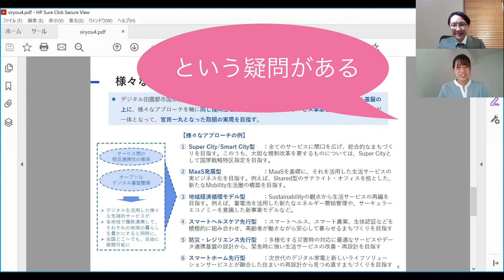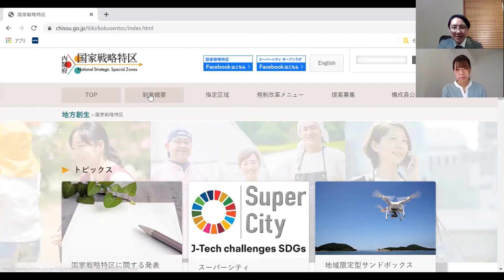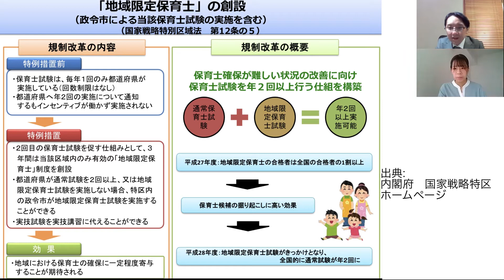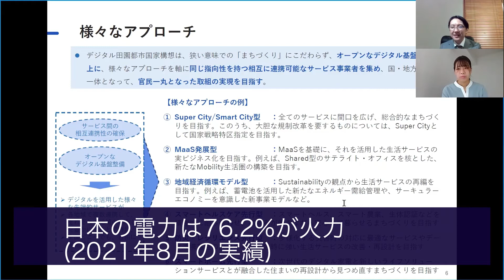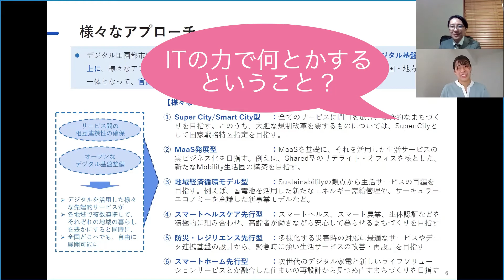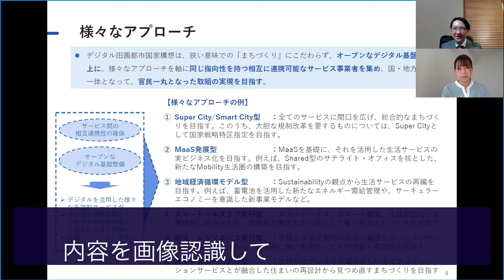国家戦略特区、MaaS、地域経済循環モデル、スマートヘルスケア 初心者のためのDXニュース 第27回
2021年11月11日に開催された「デジタル田園都市国家構想実現会議」において、牧島かれんデジタル大臣が提唱した「デジタル田園都市国家構想」を紹介する動画の第3回です。
過去の動画も含めて一緒に勉強してきたZ世代の水戸さんが構想に関して率直な感想を述べていますので、ぜひご覧になってください。

0:21　Super City/Smart City型アプローチ、国家戦略特区とは何か？
1:36　Z世代の率直な感想
4:46　MaaS発展型アプローチとは何か？
6:35　地域経済循環モデル型アプローチとは何か？
7:57　スマートヘルスケア先行型アプローチとは何か？

参考文書
デジタルから考えるデジタル田園都市国家構想

・会社でいきなり「うちでもDX（デジタルトランスフォーメーション）をやるぞ！」と言われ、ぶっちゃけ、DXって何？と思っている皆さん
・就職説明会で「DX（デジタルトランスフォーメーション）を推進！」とキーワードが出てきて、慌ててネット検索したけれど、はっきり言って良くわからないと思っている皆さん
この動画でZ世代の水戸さんと一緒にDXを勉強しましょう！

初心者向けに、多少、単純化して説明しているところがありますが、ご了承の上、ご視聴ください。